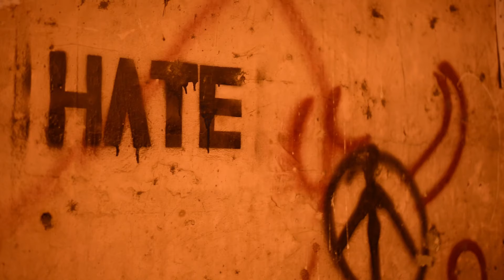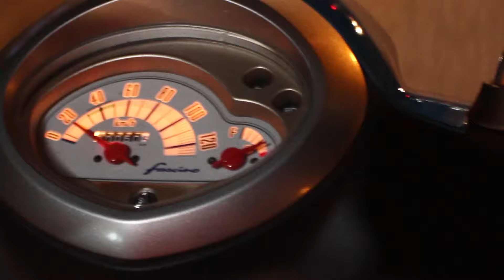Kya Dega Short Film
A Film by Limelighters group.
Direction and cinematography by : Manas Bhatt and janki Sharedalal

Supporting Cast : Rushabh Sharedalal, Mansi Bhatt, Nandish Dave, Viral  Mehta, Surendra Singh, Zeel Shah,